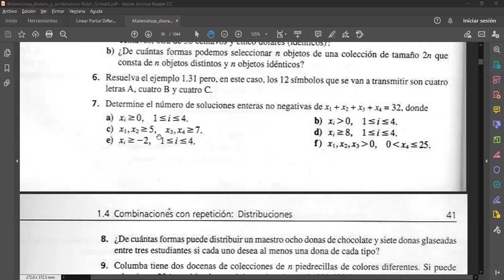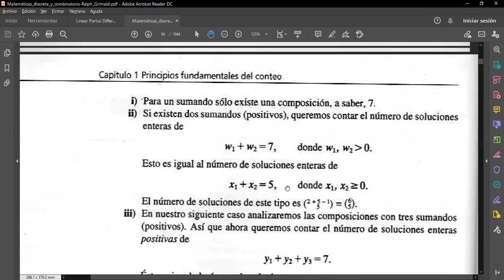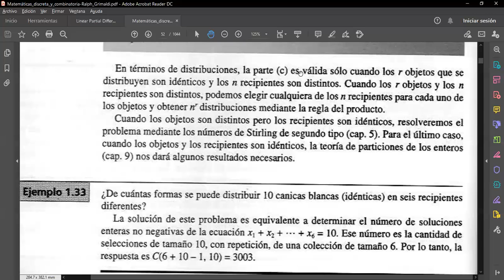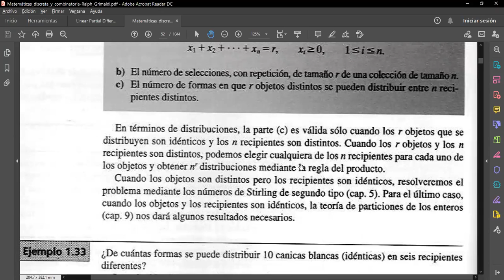Combinaciones con repetición - PARTE 2 || Sección 1500 III PAC 2020 UNAH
Combinaciones con repetición: Deducción y ejemplos. Hecha con los estudiantes de Matemática Discreta MM-420 sección 1500 en el tercer período académico del 2020 en UNAH.